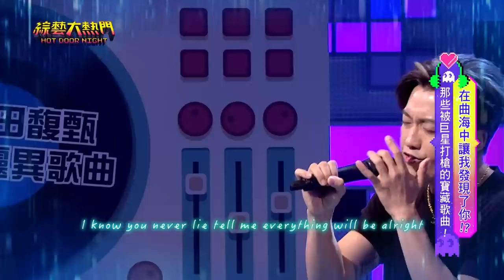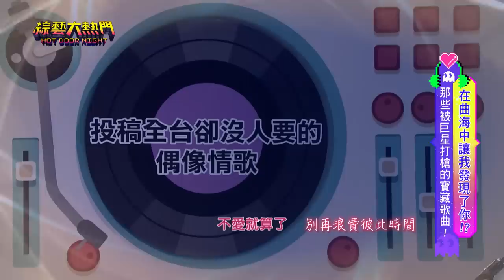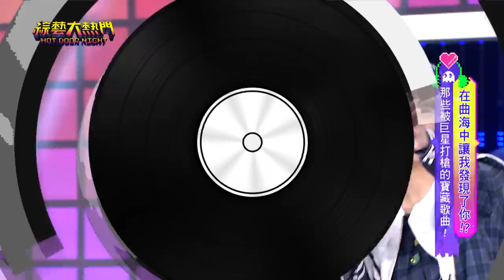田馥甄看上的靈異歌曲 靠它入圍金曲獎！黃鴻升的神曲不屑 爆紅前完全沒人想唱！同為音樂製作人 竟然在現場互相傷害！20221208 綜藝大熱門｜楊子樸 蔡明仁 潘偉凡 廖柏雅 木蘭 陳國華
在曲海中讓我發現了你！？那些被巨星打槍的寶藏歌曲！
來賓：楊子樸、蔡明仁、潘偉凡、廖柏雅、木蘭
資深音樂人：陳國華